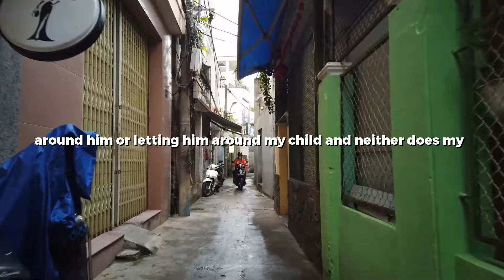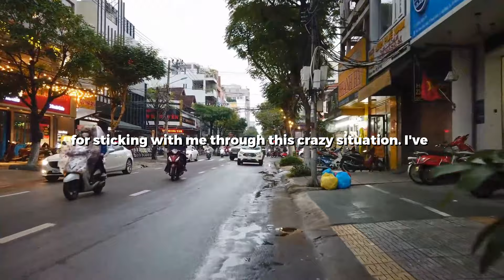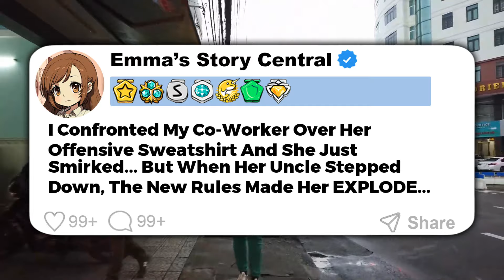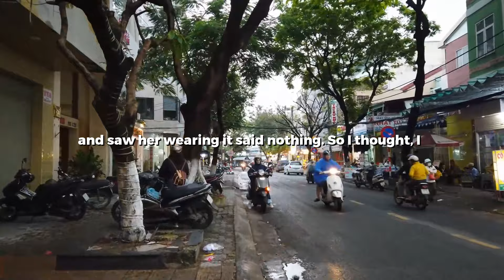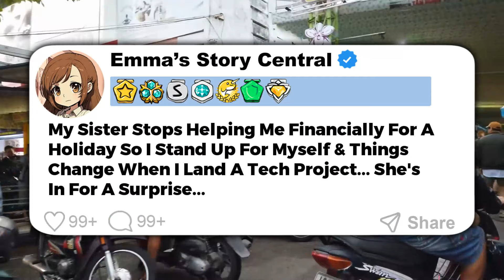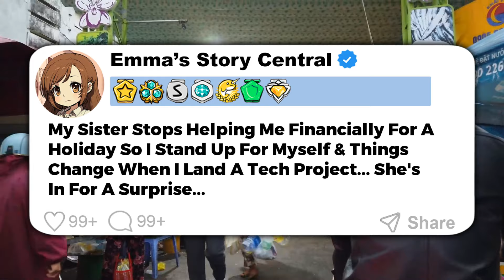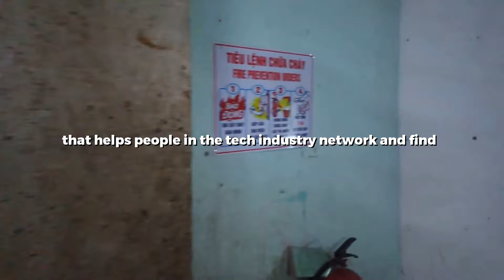I Found Out Cousin's Fiancé Beat A Kid So I Wanted To Tell Her But Grandma Threatened Me